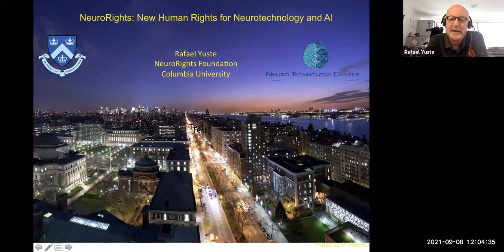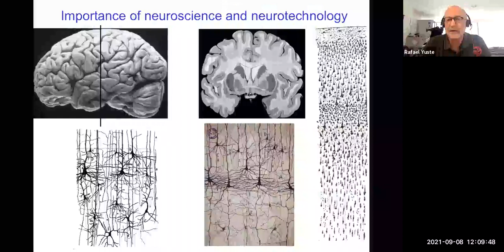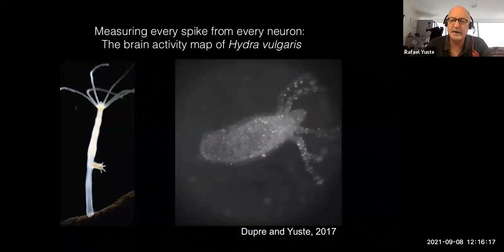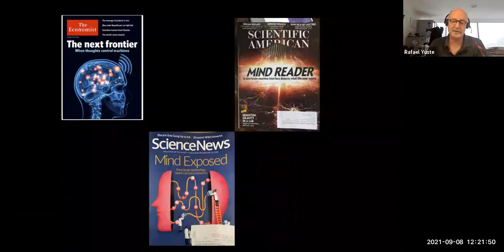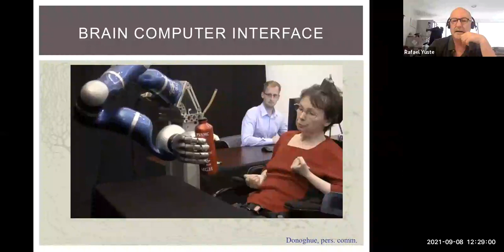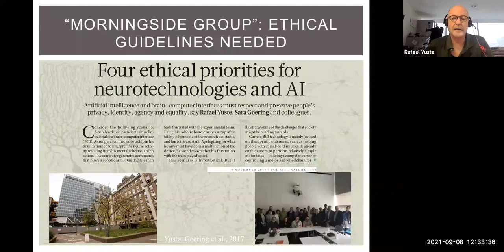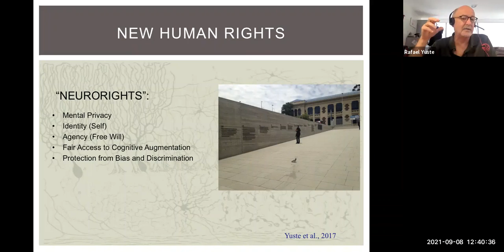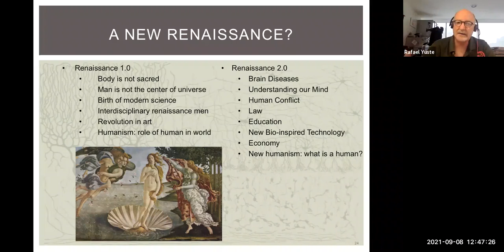LOO: NeuroRights - Human Rights Guidelines for Neurotechnology and AI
The introduction of neurotechnology, particularly when combined with AI, could have severe ethical and societal consequences for humanity. In my talk I will review the proposal that was made by the Morningside Group in 2017 to introduce five new Human Rights into the Universal Declaration of Human Rights (1). These rights ("NeuroRights) will protect mental privacy, personal identity, personal agency, equal access to cognitive augmentation and protection from algorithmic biases. I will also review our earlier proposal to follow a medical model, introducing a "Technocratic Oath" as a deontology in the neurotech and data industry and using existing societal mechanisms similar to those already implemented in the medical industry to regulate future development of Neurotech and AI (2). Finally, I will discuss current advocacy efforts for NeuroRights in the US and different countries, including Chile’s recent NeuroRights constitutional amendment and bill of law.

BIO:

Rafael Yuste, M.D., Ph.D, is a neuroscientist that studies the cerebral cortex at Columbia University, where he is Professor of Biological Sciences and Director of the Neurotechnology Center. He led the researchers who proposed the US BRAIN Initiative, and coordinated the launch of the International BRAIN Initiative. He has obtained awards for his research from the Mayor of New York City, the Society for Neuroscience and the Director of the U.S. National Institutes of Health. He shared the Tällberg/Eliasson Global Leadership Prize in 2018 for his science and ethics advocacy work.

Lectures of Opportunity offers U.S. Naval War College (NWC) students, faculty, and staff an opportunity to learn more about national and international socio-political subjects that may be of relevance to the NWC community.